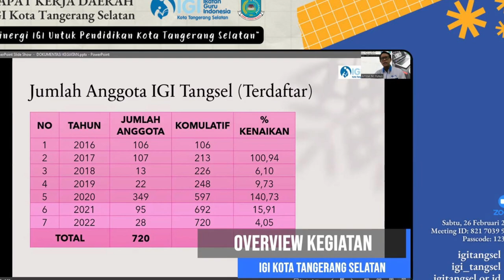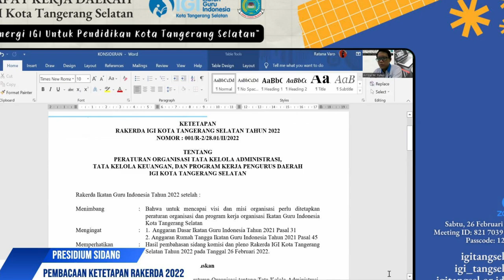DOKUMENTASI RAKERDA IGI TANGSEL 2022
Dokumentasi Rakerda 2022
Sabtu 26 Februari 2022
IGI KOTA TANGSEL